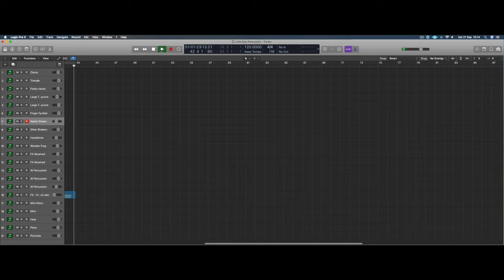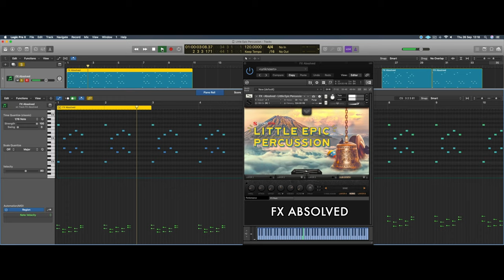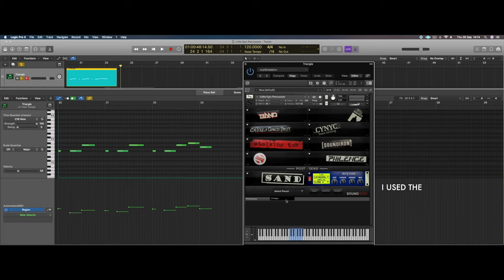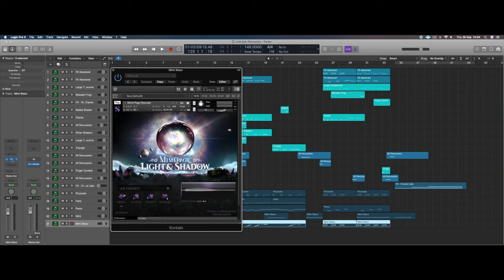Composing with Marie-Anne Fischer | Little Epic Percussion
In this video, composer Marie-Anne Fischer demonstrates how she used our recent Little Epic Percussion upgrade to create this beautiful track.

Little Epic Percussion is a splendid assortment of small orchestral and ethnic percussion instruments created to compliment our existing collection of epic drums. This 3.0 upgrade opens up a new world of percussive possibilities with a fully loaded user interface packed full of powerful sound shaping controls and much more.